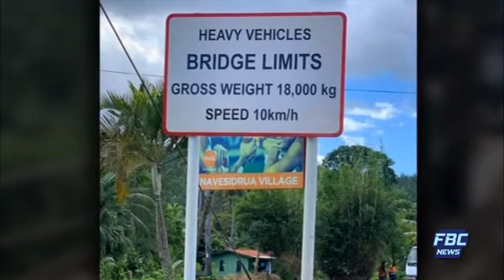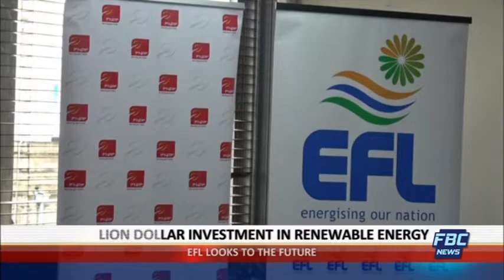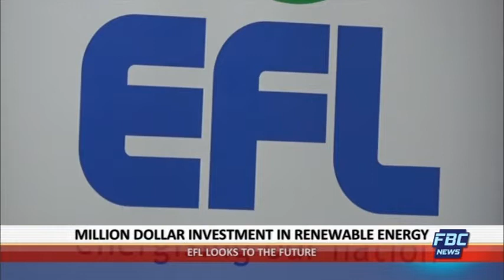News Now 30 August 2019